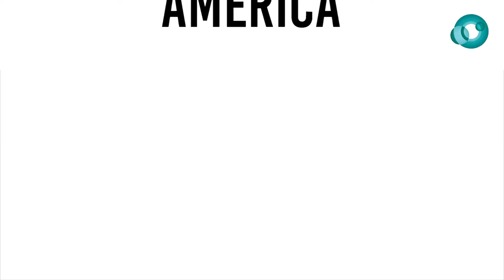Cinema Asian America: September